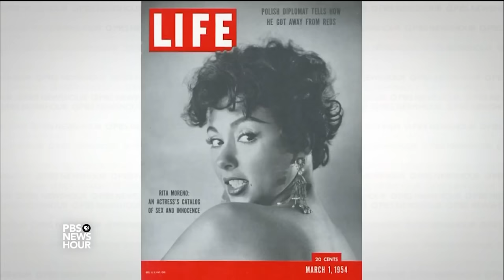Rita Moreno has the time of her life on stage and screen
Actress and singer Rita Moreno fought typecasting and industry pressure to go on to be the first Latino to win an Oscar, Tony, Emmy and a Grammy. Moreno gives her Brief But Spectacular take on a lifetime in show business.